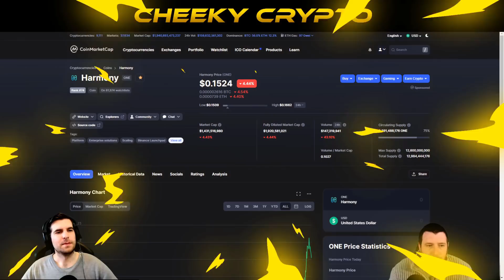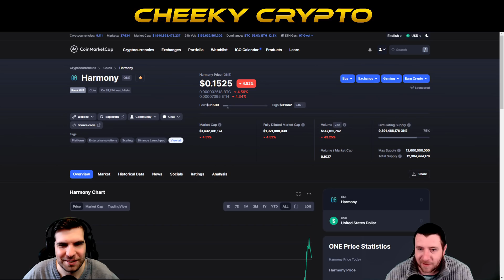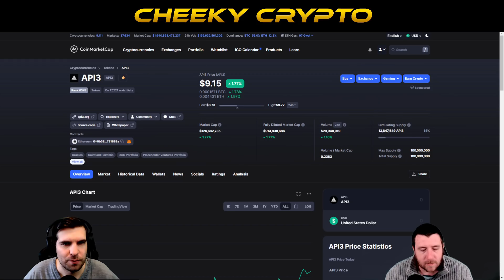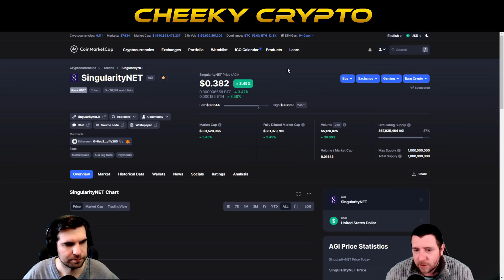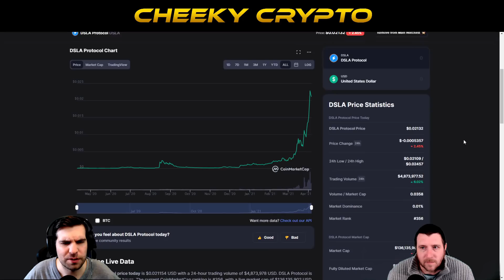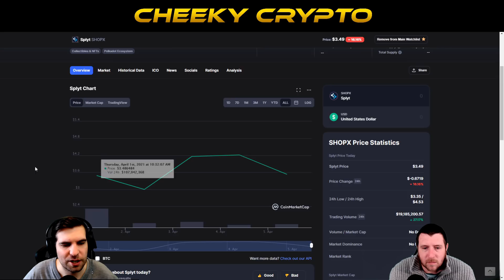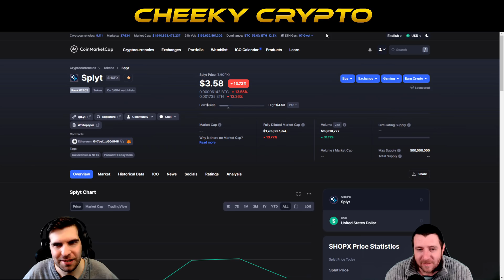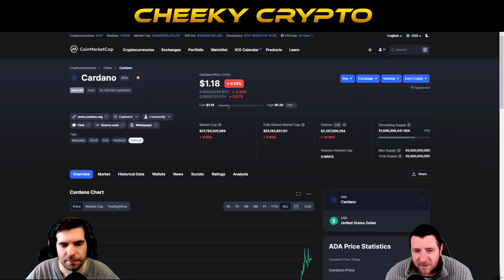🔥 Altcoins We're Buying Right Now 🔥 | 10 / 100x Multipliers? | Cheeky Crypto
Altcoins we're buying right now, could these altcoins multiple by 10 / 100x?

In this cryptocurrency video we take a look at the latest crypto news and see what has been happening in the Cryptocurrency space in the last 24 hours.

00:00 Intro
01:29 We're Buying Harmony ONE
03:16 We're Buying API3
06:03 We're Buying SingularityNET
09:18 We're Buying DSLA
11:40 We're Buying Splyt
14:31 We're Buying Cardano
17:04 Remember to LIKE & SUBSCRIBE